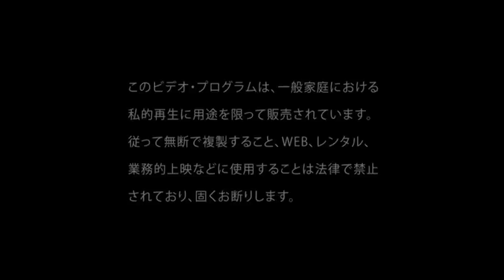Reason for Treason - DIAURA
NEW PV BY DIAURA
''Evils" single release on oct 24.
Vo. yo-ka
Gu. Kei
Ba. Shoya
Dr. Yuu

[the video is from my single so. No reuploads.]